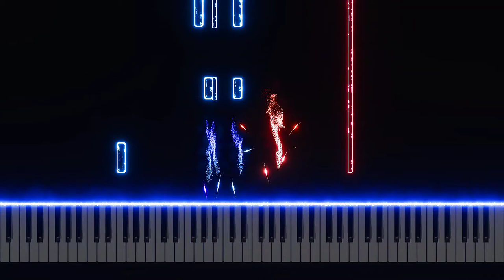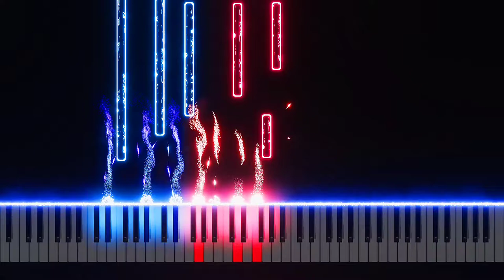〘Episode 14〙86-Eighty-Six ~ S2 EP 14 OST [Piano]